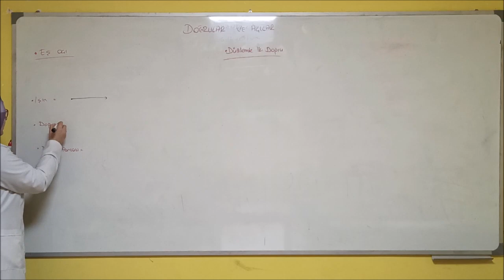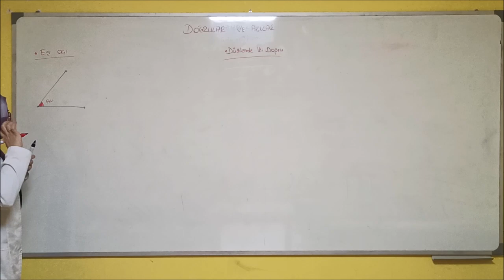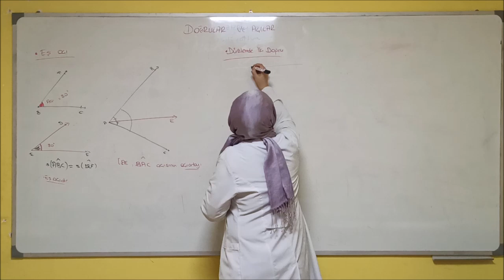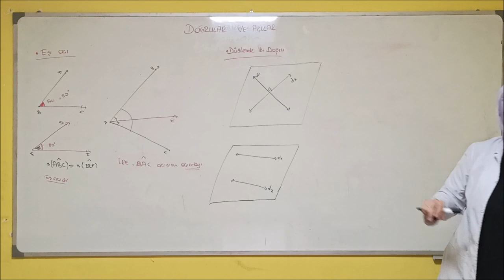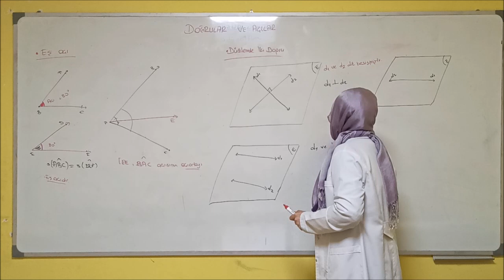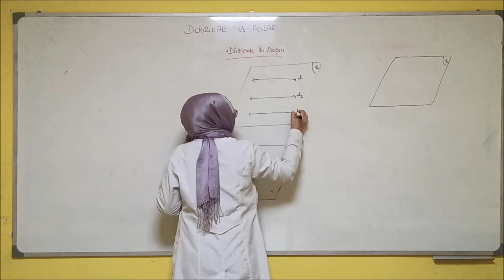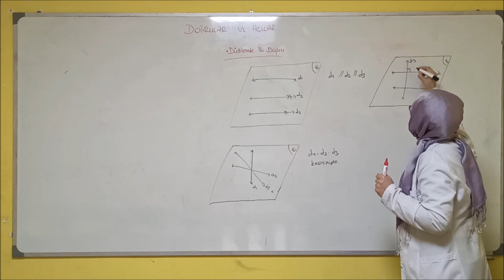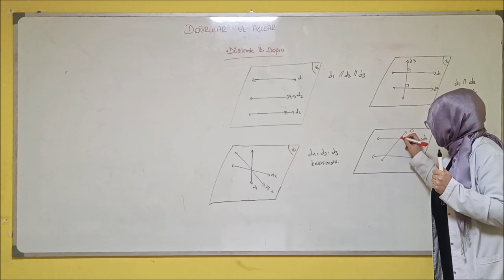7.SINIF MATEMATİK DOĞRULAR VE AÇILAR - 1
7. SINIF MATEMATİK
Arkadaşlar Matematik Dersimizdeki Kalan Dönem Konularımızdan Doğrular ve Açılar Konusunu 3 Parçada Anlatacağız. İlk Parçası Şimdi Yayınlanıyor.Herkese İyi Çalışmalar